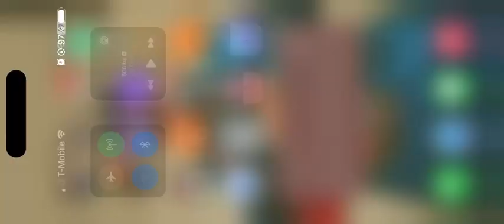Hudson Heams big tackle after interception.